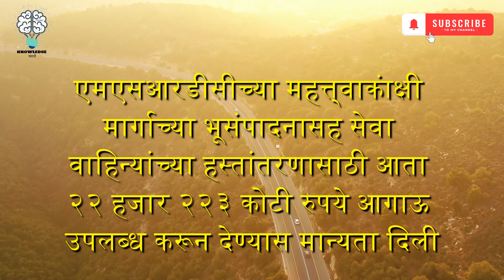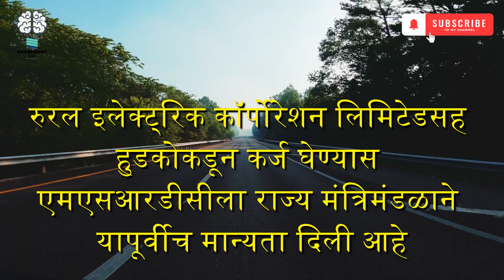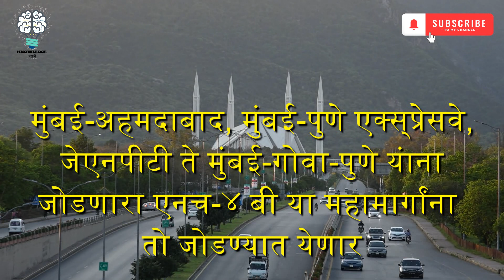Virar-Alibaug multi-modal corridor | पाचपट नुकसानभरपाई शेतकऱ्यांना मिळणार?